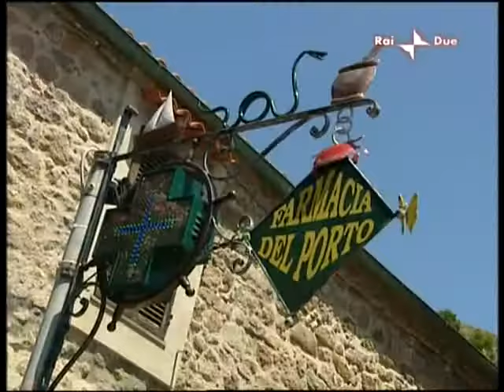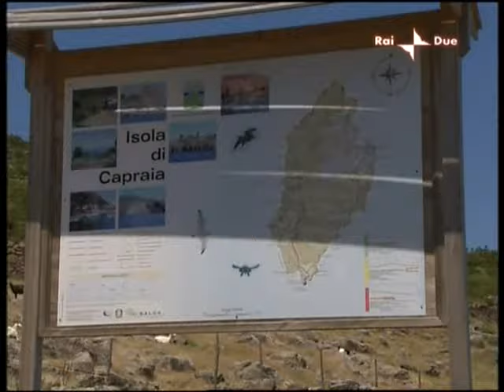Documentario Rai Sereno Variabile su Capraia (2009) (primi 13 minuti)